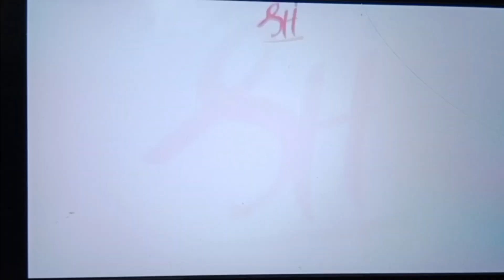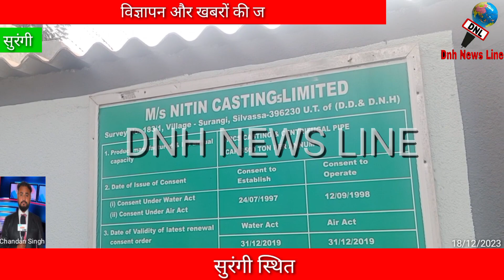सुरंगी के नितिन कंपनी का ये मामला..This is the case of Nitin Company of Surangi..